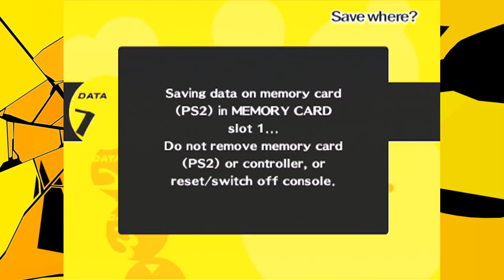Zgrabne Paluszki | Persona 4 #17